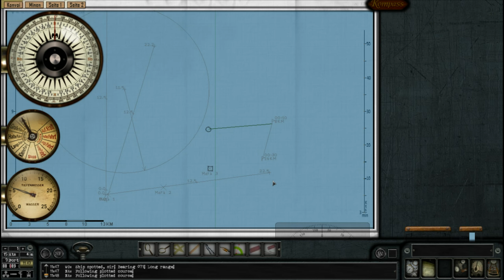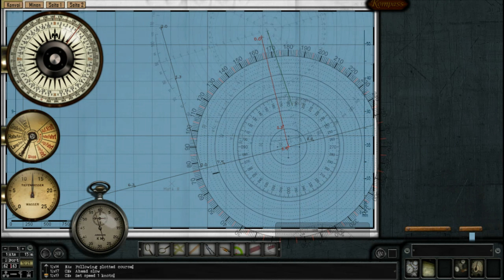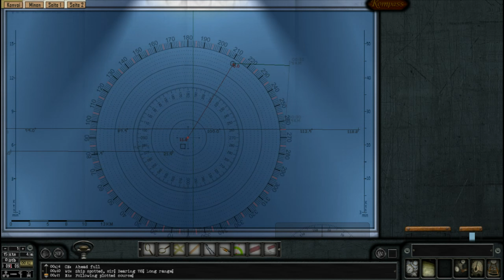Let's Play Silent Hunter III: Patrol 1 Ep. 4 - Slight Overkill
Welcome to Let's Play Silent Hunter III: Patrol 1 Episode 4.
Time to relocate and continue the hunt!

MODS: *in order of installation.
Grey Wolves Expansion 3.0
Thomsen's Sound Pack V3.2cg
Rbs1_SH4_Effects_GWX_30_71
LifeBoats&Debris_v4
Rbs3withlifeboat
M.E.P v5 with GREEN Water
Optional - FSF for MEP v5 with GREEN Water
Optional - ShipVanishingHull for MEP v5 with GREEN Water
Widescreen MaGui v3.4-SA
Widescreen MaGui v3.4-SA FIX for GWX v3